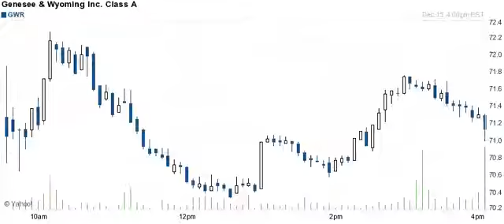161215 breakout breakdown